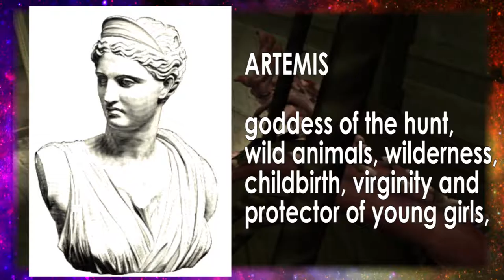God of War: Talking LSD - Part 6 - Infinity Corps Gaming